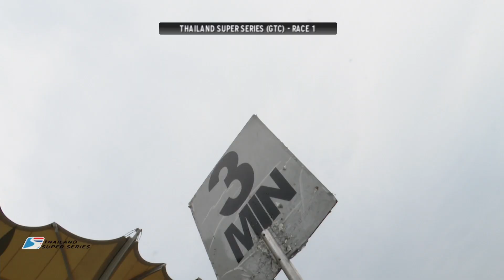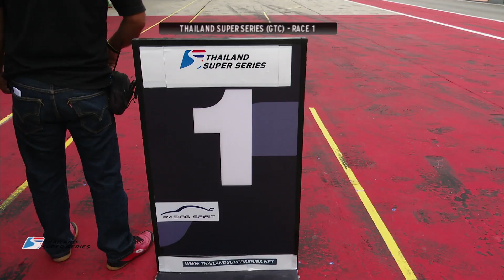[ENG] TSS 2019 : Thailand Supercar GTC : Race 1 [20 April 2019]